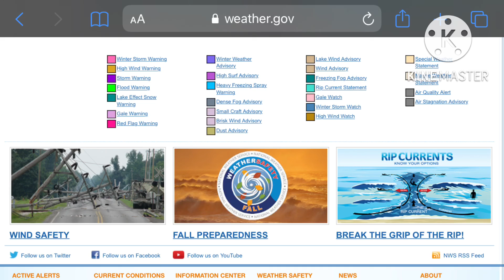EAS Winter storm warning in Wisconsin state on kalt-fm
Storm must cause winter storm?